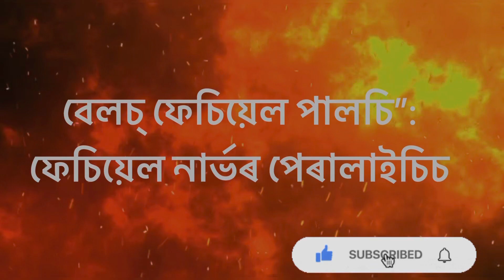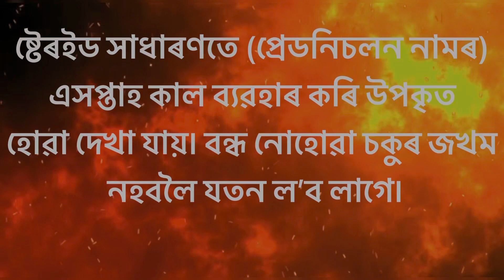বেলচ্ ফেচিয়েল পালচি”: ফেচিয়েল নাৰ্ভৰ পেৰালাইচিচ